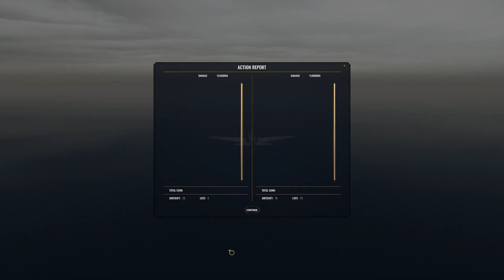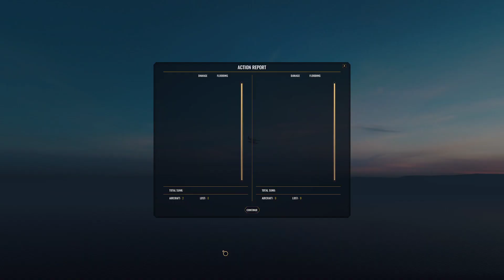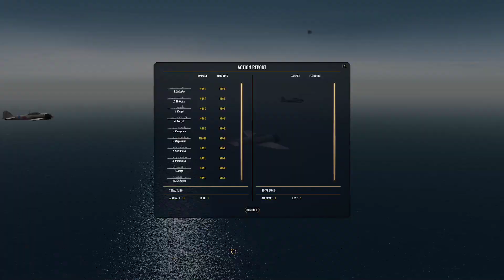War on Sea Japan part 58 (No more planes for you)